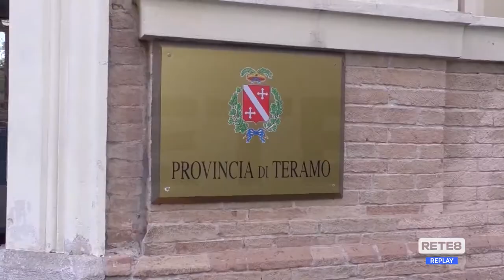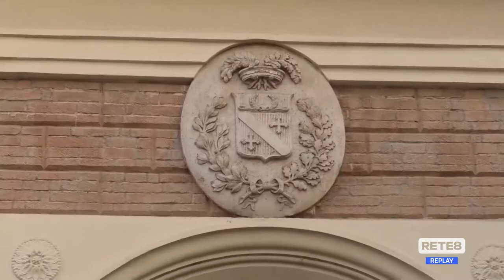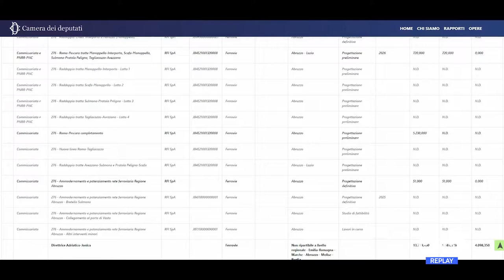Viabilità Teramo - Finanziato un nuovo tratto della Pedemontana